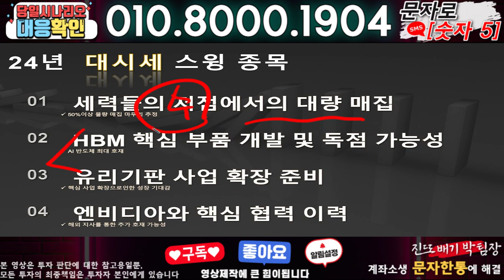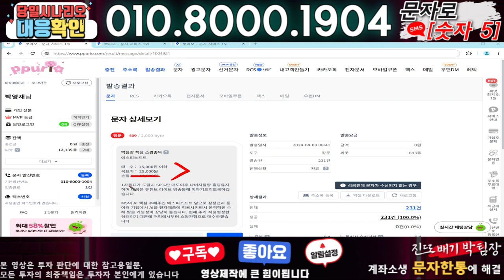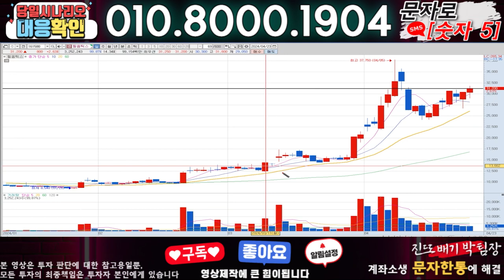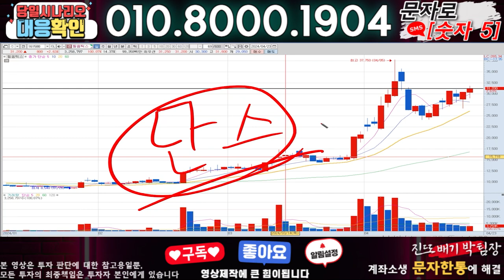대한전선 ) 3분전 기습속보-공식입장발표!! 무슨일인가?